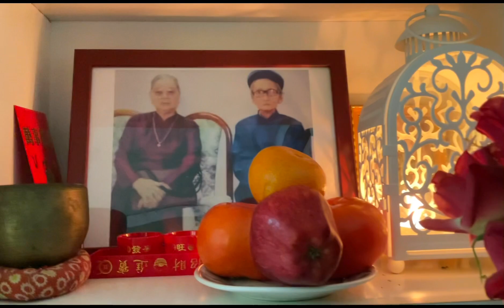Mẹ Tôi - Trần Tiến - An Nhiên.